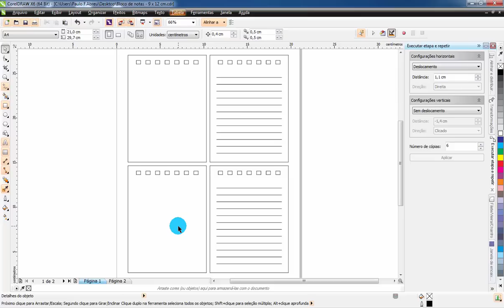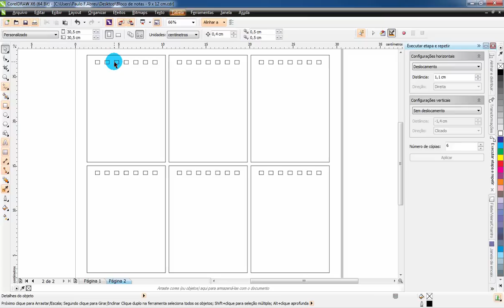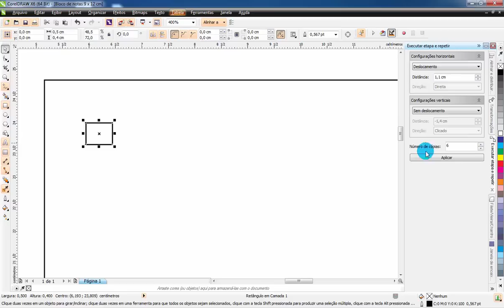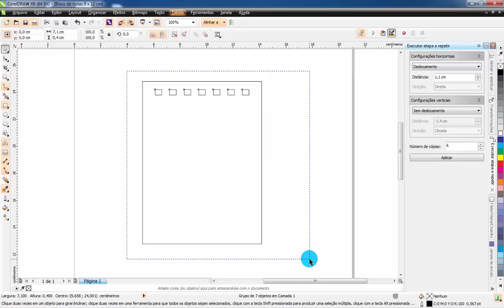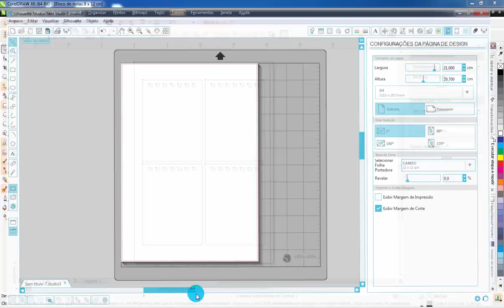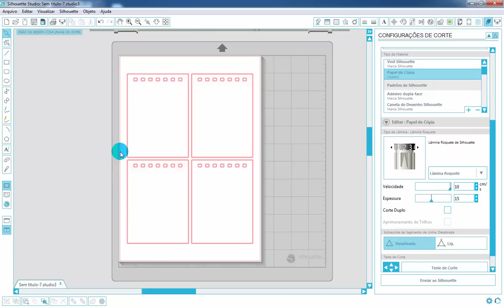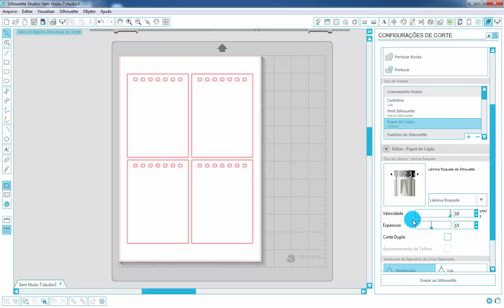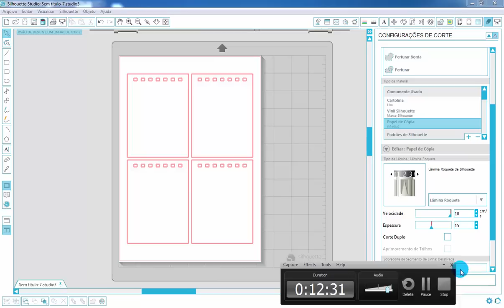Bloco de Notas Personalizado "9 x 12 cm" - CorelDRAW X6 Parte 1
Você aprenderá nesse tutorial: Criar um bloco de notas personalizado (9 x 12 cm) apenas usando retângulos, exportar o arquivo .DXF e mesclar no Silhouette Studio v3 para configurar o corte.

Obs. No exemplo usei o CorelDRAW X6, mas pode conseguir acompanhar nas versões anteriores (X3, X4, X5), já na x7 (atual) não sei informar.